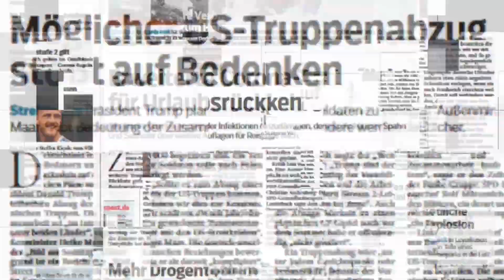Erdbeeren pflücken mit Aussicht